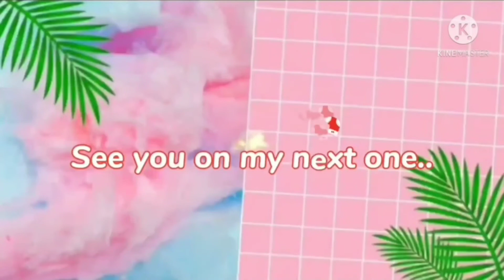How to Make Classic Tikoy Roll l Peanut filing & Ube filing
How to make Classic Tikoy  with Peanut fing and Ube filing.

Ingredients:
500g Glutinous Rice flour
1/3cup w sugar
1 1/2 cup room temperature water
1 cup condensed milk
1 cup raosted ground peanut  (for coating)
1/2 cup Peanut butter ( for filing)
1/2 cup Ube jam or Halaya ( for filing)

God bless us all, always keep our selves safe with God helps.